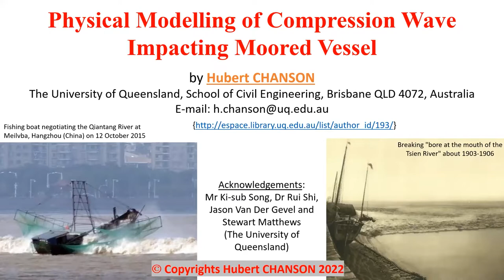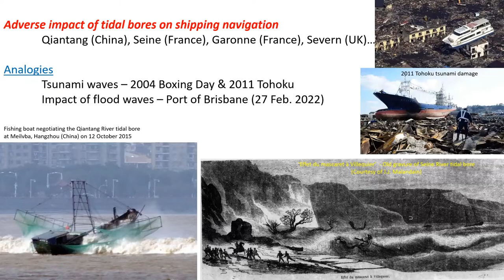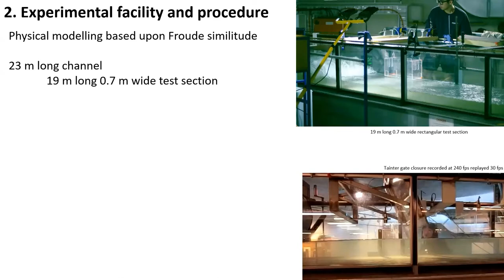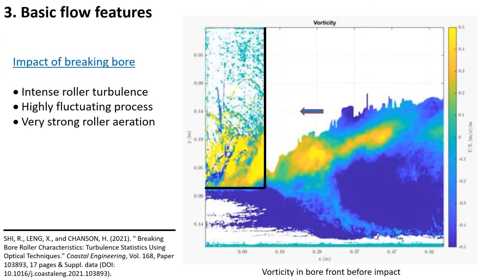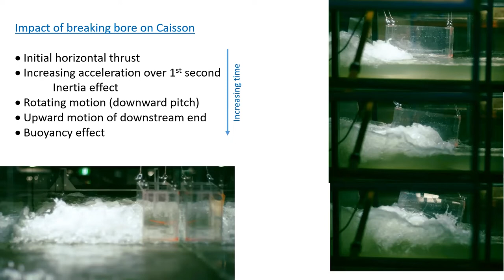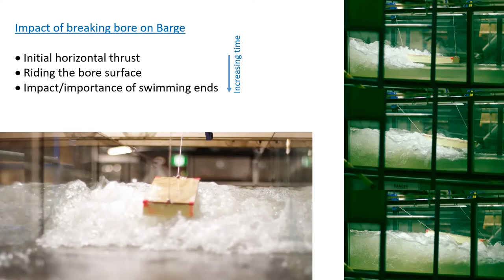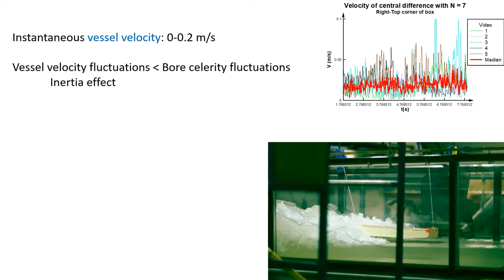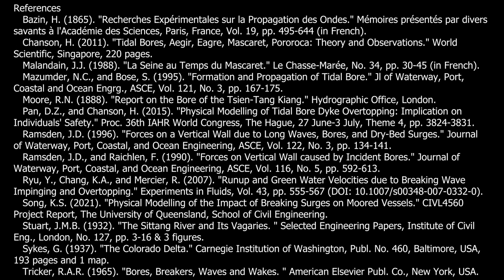Physical Modelling of Compression Wave Impacting Moored Vessel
When a compression wave of tidal origin forms in a converging estuarine channel with large tidal ranges, its upstream propagation interacts with natural landforms and man-made structures and vessels. The present study was motivated by the well-documented impact of tidal bores on harbours and navigation, although it is also relevant to other industrial processes. Physical modelling was performed in a relatively large-size physical facility. Compression waves were generated in a 19 m long 0.5 m wide channel. Suspended vessels were placed in the channel, and the surge impact on the vessel was documented. Two vessel shapes were tested for a range of hydrodynamic conditions. The experiments were repeated and the quantitative data sets' ensemble statistics were analysed. The results showed a complicated transient process during the initial stages. The compression wave impact was characterised by relatively large horizontal accelerations, associated with an upstream entrainment of the vessel and an upward shift induced by buoyancy effect.
CHANSON, H. (2022). "Physical Modelling of Compression Wave Impacting Moored Vessel." Proceedings of 23rd Australasian Fluid Mechanics Conference AFMC2022, Sydney, Australia, 4-8 December, Editors C. LEI, B. THORNBER and S. ARMFIELD, Paper AFMC2022-021, 8 pages (ISSN 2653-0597).